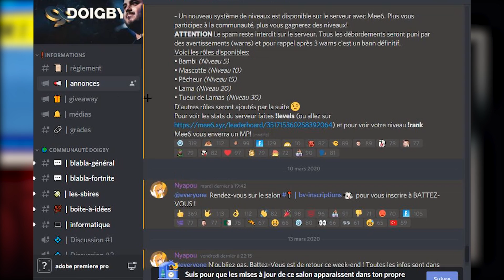🥇 LE RETOUR DE BATTEZ-VOUS ! #1 (Avec une nouvelle formule)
💙 → Battez-vous est de retour avec de nouvelles règles pour plus de spectacle !